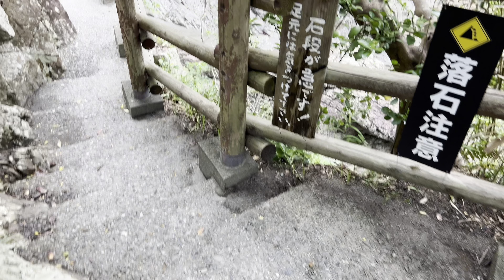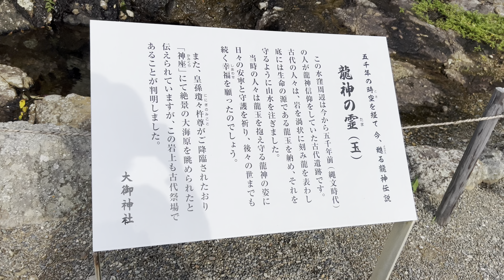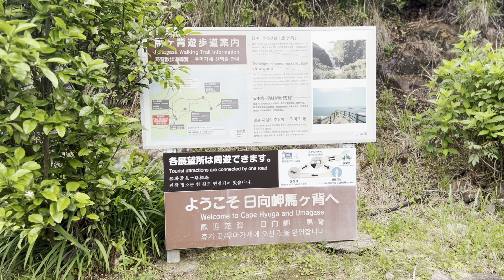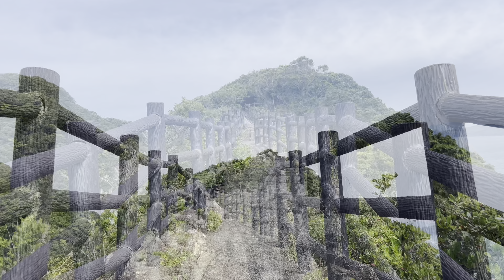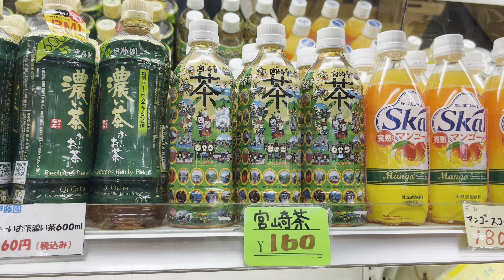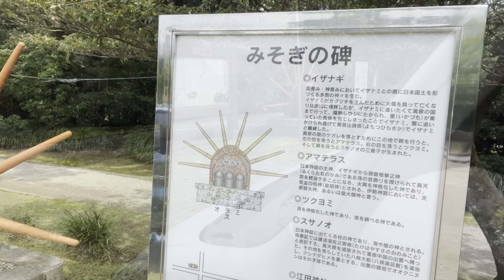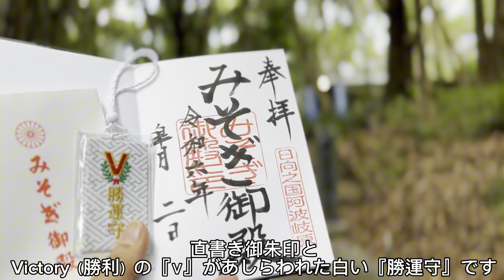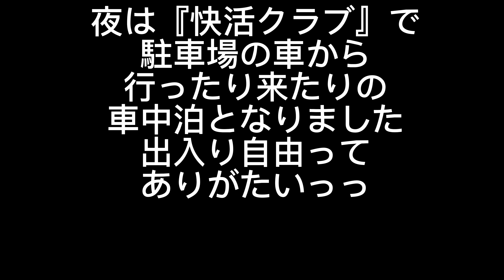【九州車中泊旅】#74 神話の國宮崎で半沢直樹神社・温泉・親友に会いに行って来ました＊GW帰省&九州全制覇の旅4【carcamping】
今回の車中泊旅は、大分県▶︎宮崎県
とうとう故郷の宮崎入りしたお話です

温泉県の大分では、看板猫ちゃんとラムネ温泉♨️に癒されて、神話の國宮崎では、神の使いのニワトリ🐓さんに癒される。

そして草壁meiの名前のルーツとなった…
ジブリ巡りがスタートです✨

宮崎では、地鶏や鶏刺やチキン南蛮も有名だけど、
にょろにょろの〇〇〇も有名なんですよ😋

今回も…
ごゆるりと車中泊の旅を、ご一緒に楽しんで頂けると嬉しいです☺️
人生いつ終わるかわからないから、今を全力でゆるりと生きることに力をいれています🎶

❤︎主に千葉県・茨城県・栃木県など。
色々と癒される良き所を探して、小さな車中泊旅を楽しみながら配信しています。

❤︎音楽